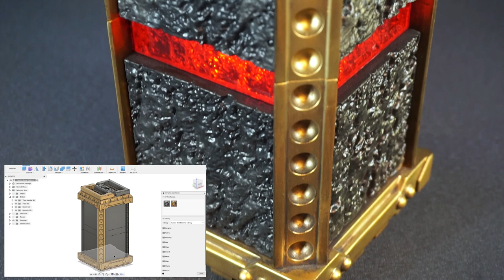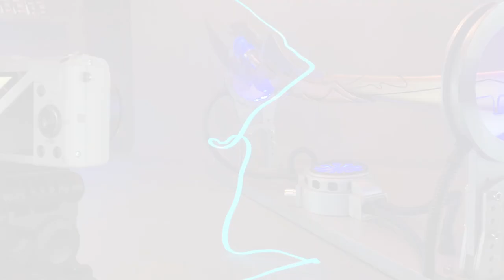The Complete Marvel Infinity Stones Prop Collection - Propmaking N'stuff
My complete Marvel Infinity Stones Collection

Not my usual video build. But rather a collection of all the Infinity props I have made over the last years. It’s an accumulation of all the different prop making skills I have learned from watching fellow makers on YouTube the last couple of years. It’s a bit of everything, really.
Foam smithing, wood working, drawing, 3d printing, planning, painting, modelling, clay, airbrushing, casting, resin and so on….
So yes! I made them all. And they look really good together! But, its good to finally call this project done;)
PropsNstuff
I really hope you enjoy them!

You can follow my prop making on Instagram: Instagram.com/propsnstuff

Download the 3d models?
Just visit the video of the prop you want.
As well as a list of paints, materials. And other stuff you might want, or wanna know:)

Music and editing with Adobe Premiere Elements.
Additional music from the YouTube library

I’m just an hobbyist that loves to make Props and other Stuff.
And so I am sharing this build just for the love of all things creative.

Remember. I myself am only an amateur at this.
So if you rely on the information shown or voiced in this video, you do so at your own risk. Read the labels of all glues, paints and other materials you use, and always follow the proper instructions. And naturally, all the opinions voiced or shown in this video are only my own opinions. Have fun & stay safe!